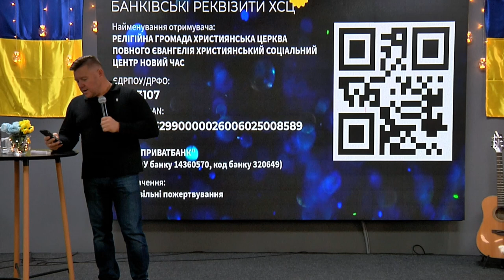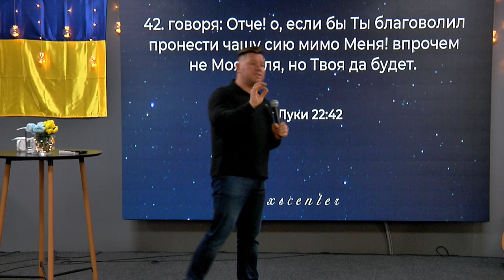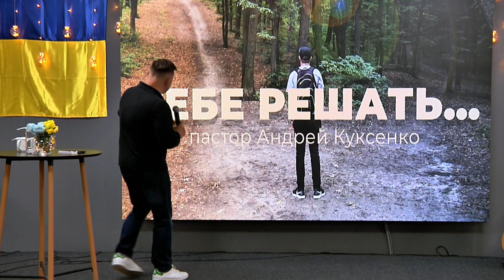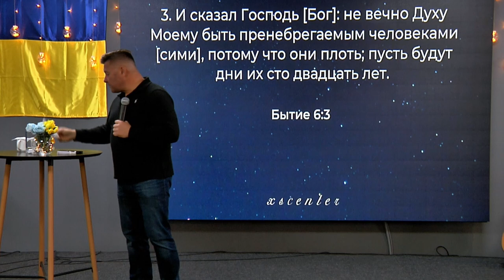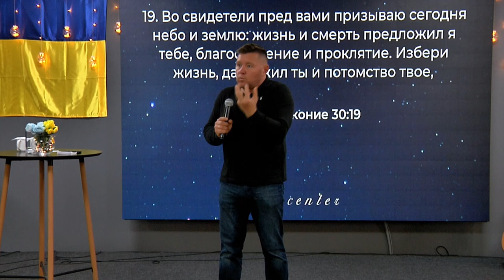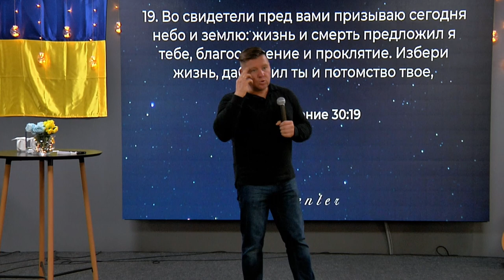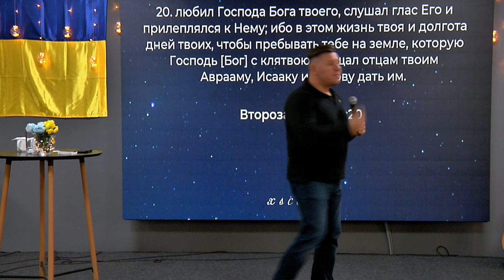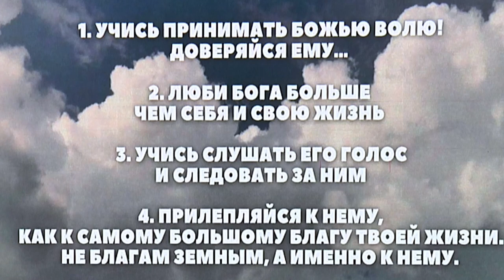ХСЦ " Тебе решать..." - пастор Андрей Куксенко